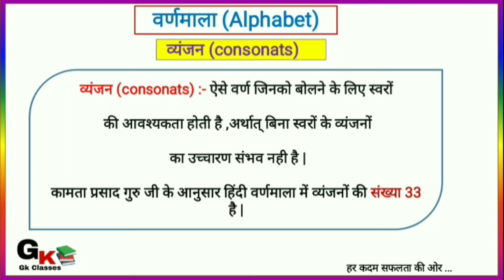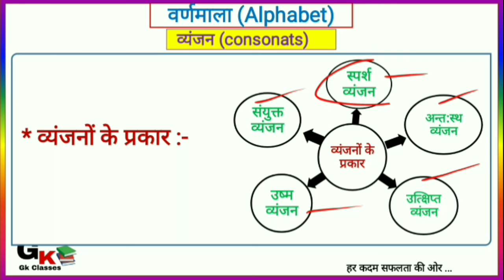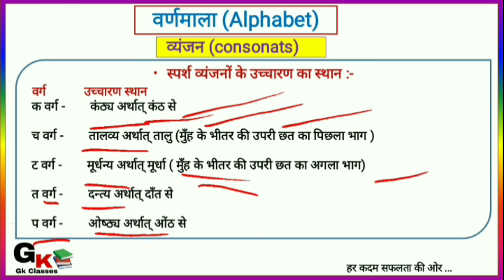Class-2|UPTET-2022|हिन्दी(Hindi)-वर्णमाला(varnamala)|व्यंजन(consonants)और व्यंजनो के प्रकार#tet#ctet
नमस्कार साथियों इस क्लास में हम लोग Up TET / CTET /STET/  और अन्य सभी टीचिंग एग्जाम तथा सभी प्रतियोगी परीक्षाओं के लिए हिन्दी विषय के एक बहुत ही महत्वपूर्ण टॉपिक वर्णमाला को कवर करेंगे ।

 साथियों वर्णमाला की यह दूसरी क्लास है और बात करें
इस क्लास की तो इसमें हम  व्यंजन किसे कहते है और व्यंजन कितने प्रकार के होते है ,व्यंजनों की कुल संख्या कितनी है आदि के बारे में विस्तार से चर्चा करेंगे इसके अलावा स्पर्श व्यजंन क्या होते इनकी संख्या कितनी होती है आदि सभी बिंदुओं पर विस्तार से चर्चा करेंगे ।
तो  आप सभी साथी इस क्लास में ज्यादा से ज्यादा संख्या में जुड़ जायें ।

★★★★★★★★★★★★★★★★★★★★★★★★★★⤵️ UP TET HINDI (हिन्दी) टॉपिक वाइज सभी क्लास का वीडियो लेक्चर लिंक
Class-24⏸️|UPTET-2021|हिन्दी(Hindi) 150 से अधिक महत्वपूर्ण तत्सम और तद्भव शब्द tet ctet Class-26⏸️|UPTET-2021|हिन्दी(Hindi) स्वर संधि और स्वर संधि के प्रकार tet ctet Class-27⏸️|UPTET-2021|हिन्दी(Hindi) व्यंजन संधि और व्यंजन संधि के नियम